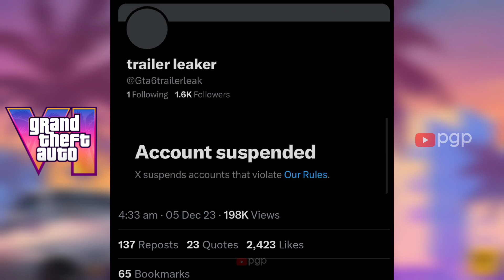GTA 6 Trailer 2 Leaked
it's a joke, chill xD

after years of anticipation and 10 years since gta 5, rockstar has finally revealed the long awaited gta 6.

The first trailer for the game has revealed many things, one among them being the location - which looks like will be Vice City this time. vice City which is based on Miami has been featured in previous games and will be featured prominently in gta 6 from the looks of it.

Rockstar Games has finally revealed the Grand Theft Auto VI Trailer 1
GTA vi release date
grand theft auto trailer breakdown
grand theft auto 6 news
gta 6 lucia
grand theft auto 6 female protagonist lucia
grand theft auto 6 lucia
grand theft auto 6 vice City
gta 6 vice City
GTA vi lucia
Grand Theft Auto VI Lucia
grand Theft Auto who is Lucia
gta 6 trailer reaction
gta 6 trailer reveal reaction
gta 6 first trailer live reaction
grand theft auto vi trailer react
reacting to the grand theft auto 6 trailer
gta 6 memes
grand theft auto vi memes
grand theft auto 6 memes
gta vi trailer
gta 6 trailer 4k